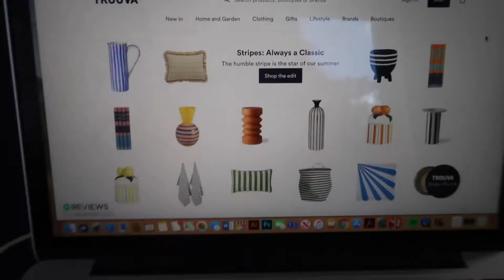VLOG 8: DAYS AT HOME! - Lillian Eve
Hey guys! I hope you're having a fab bank holiday weekend!!

Ikea storage bags